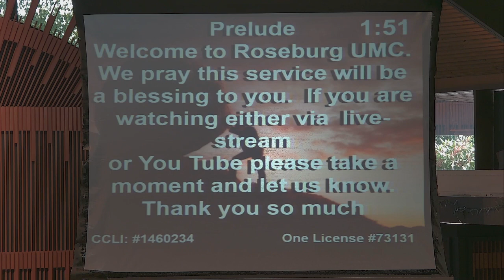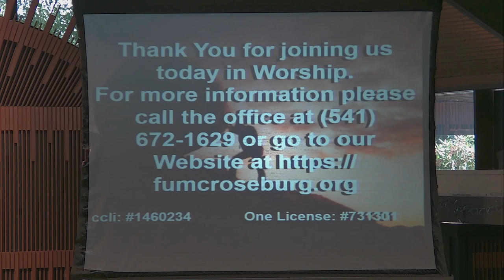RFUMC 07/16/23 Service